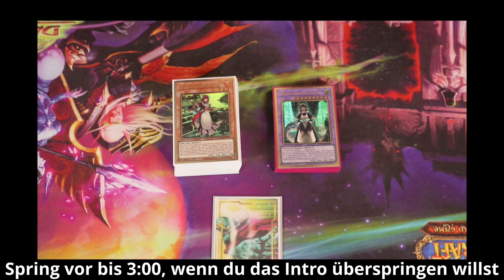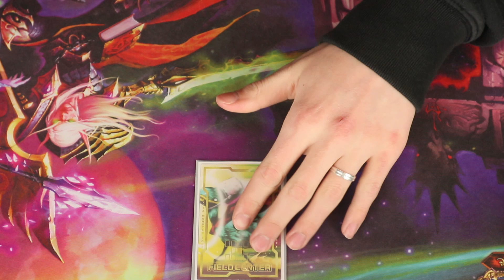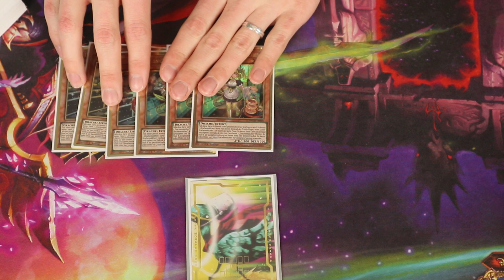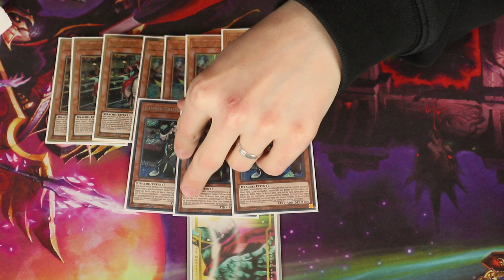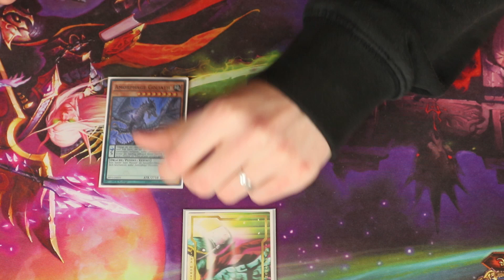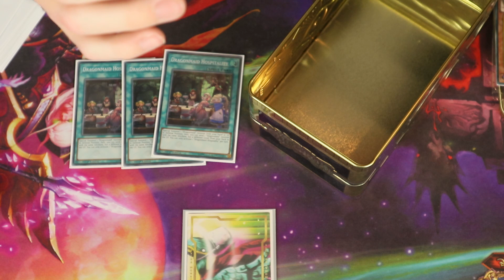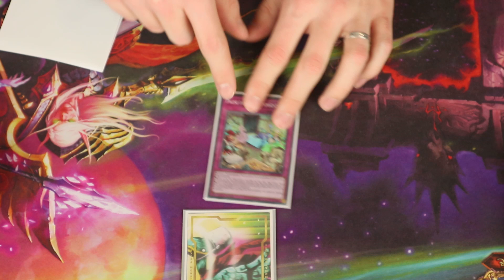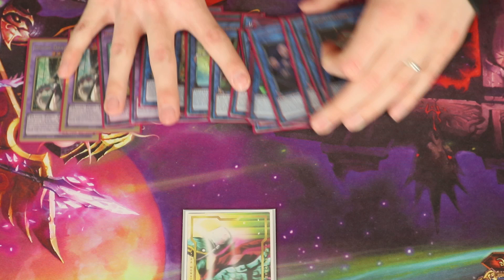META POTENZIAL! - Dragonmaid Deck Profile! (Januar 2021)